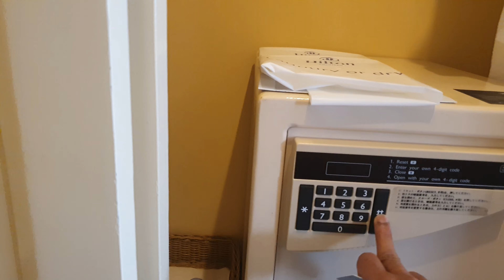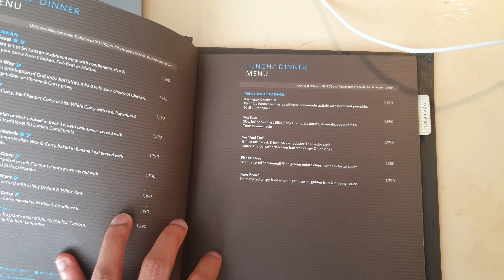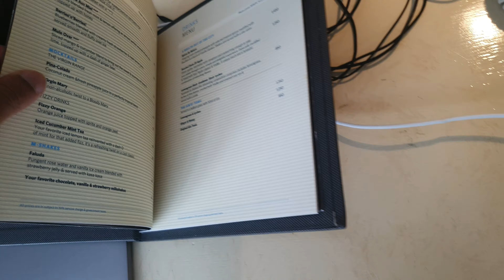Hilton Colombo - I stayed at the same room President Bill Clinton stayed at!!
Hilton Colombo - King Executive Corner Suite Room Tour, the same room where  President Bill Clinton stayed in.  I stayed at the same room President Bill Clinton stayed at the Hilton Colombo Sri Lanka!!
0:00 - Executive Floor Area
1:38 - Hallway
2:15 - The Room
2:40 - The Bathroom
3:42 - Amenities
4:24 - Room Tour
6:58 - In Room Dining Menu
8:57 - Views from the room
11:04 - Views from the outside
11:36 - Views of Colombo

Welcome to this Hilton Colombo, Sri Lanka room tour.
In this quick video I'll be showing you a Hilton 18th Floor King Executive Corner Suite Room.
I'll be doing much less talking and instead showing the room.

Hilton Colombo is located at the heart of Colombo CBD at 2 Sir Chittampalam A Gardiner Mawatha, Colombo. The property is somewhat dated but the lobby has undergone a massive refurbishment.
However the rooms still remain a bit dated and can use a bit of upgrading. There are 18 floors in the property and floors 17 & 18 are Executive Floors.

I stayed in room 1825, an Executive King Corner Suite at Hilton Colombo which offers a fantastic 90 degree view of Colombo. On one side you can see the rest of Colombo and even towards the Uva province and on one side you can see the new Colombo Port City development project.

Fun fact about this room, former US President Bill Clinton stayed in this room at Hilton Colombo when he was doing a tour few years ago. So I felt a bit important staying in this room..

Overall the room was great and the service from Hilton Colombo Sri Lanka was fantastic. With Covid I avoided going to public spaces and skipped the restaurants and hanging out in the main lobby area and as a result I missed out on filming the Christmas decorations in the lobby. They were great I must add.

I hope you enjoy this quick video.
I'm really passionate about the hotel industry and would love to create more videos. Your likes and subscriptions encourages me to do more. It also helps the channel grow.